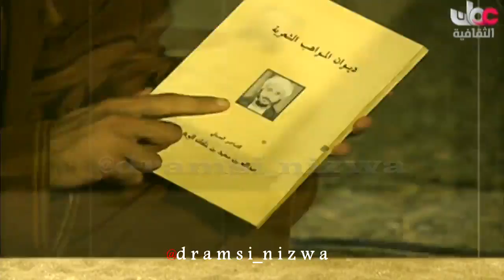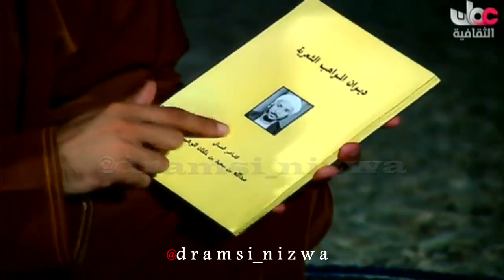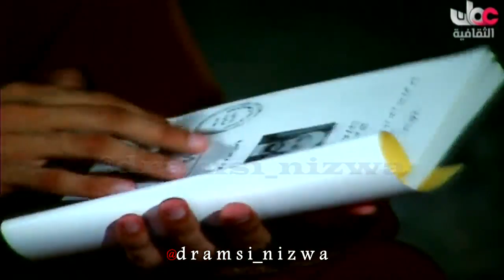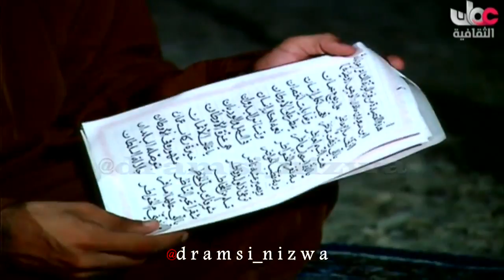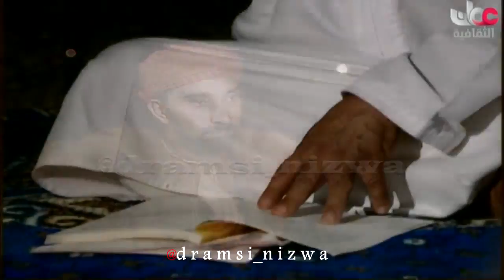برنامج نديم الماضي من ولاية الخابورة تقديم حميد البلوشي